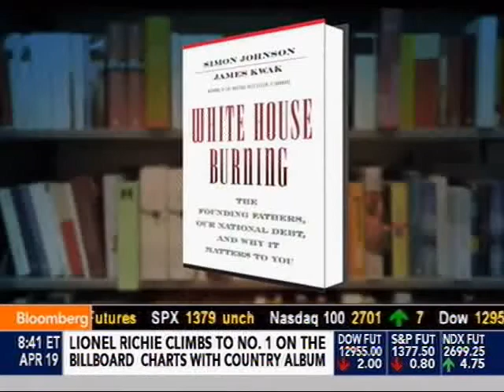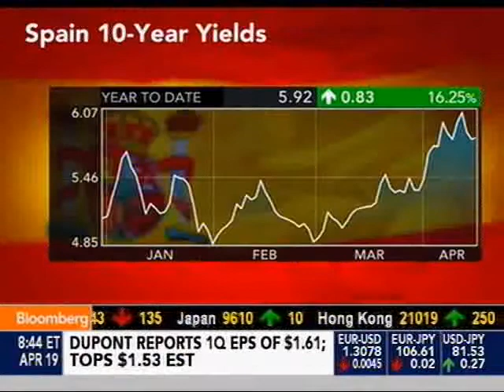Simon Johnson on the European Monetary Crisis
Bloomberg Television, 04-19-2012. Simon Johnson discusses the IMF, international markets, and the European monetary crisis.